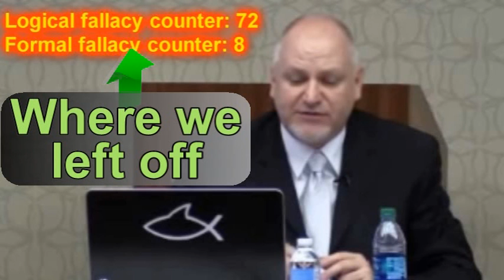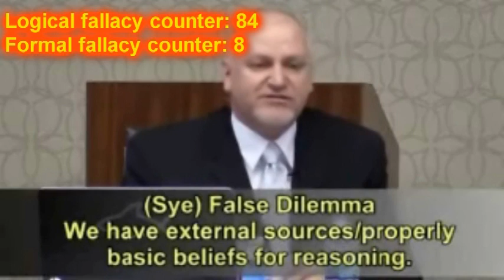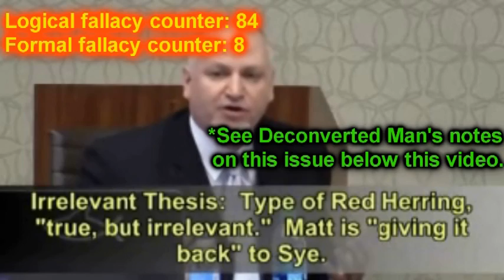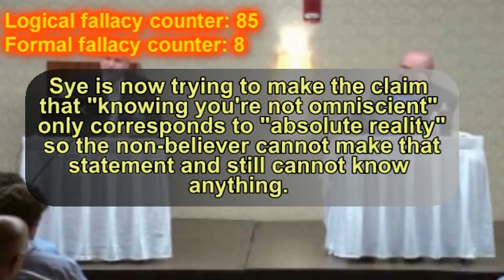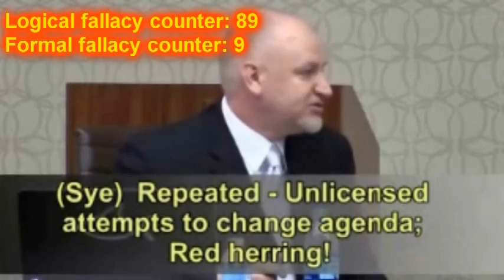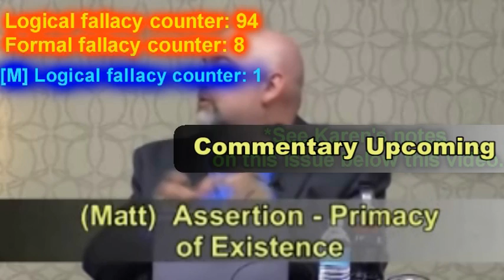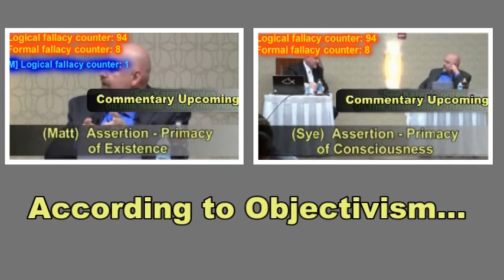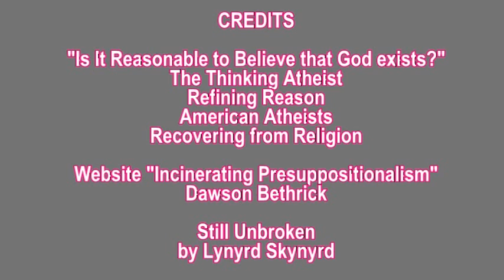Sye Ten B Debate with Matt D Analyzed by Karen S and DM: Part 4 (A)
This video analyzes (and counts) the fallacies identified in the Refining Reason Debate between Matt Dillahunty and Sye Ten Bruggencate, in a collaboration between myself and DECONVERTED MAN.

This segment looks at the cross examination by Sye of Matt, which in the video starts at time stamp 36 and ends about 46 which you can link to here:

Watch Deconverted Man's fallacy counter go to overload!

Deconverted Man's Notes at 06:30

"How do you know you are alive?"
"Because I am here talking to you."

It is true, but it is irrelevant to the question. The answer is that it seems that (X) is alive, so they assume they are alive. This is akin to asking if reality is real, we assume it is.
The issue is actually in the question itself, more than the answer
If (X) is not alive (X) cannot answer any questions, unless (X) is in some other realm where they are alive in a new way that they have never before experienced, (an afterlife for example) however, from (X)'s point of view they are alive in some way, and they are right to assume that they are still alive in the way they knew before. There really is no real reason to ask someone if they know they are alive.

The question asked was "how do you know your senses are working." we could add "correctly" to that, the answer would be "I assume they are" but there is no way to know if they are within the self, someone outside could check them for you with tests. We all have the issue that our senses might not be functioning at a level that they were yesterday or the day before that, we assume they are, if they are not we may find our lives harder (or impossible) to live. We assume we exist, we assume that reality is real and we also assume that our senses are functionally at a typical level. These are for the most part a-priori beliefs.

The question could be seen as a loaded question, as the word "know" is nebulous. Matt defined his "know" Sye has a different definition of "Know" who's "Know" are we using here?
Let us assume it is Skye's know, this truly becomes a loaded question if this is the case. "How do you (k) your senses are functioning? ((K requires (G) to exist) )."

Matt cannot answer because he does not think (G) is necessary for (K), the question is a loaded one, Matt cannot answer.

If we assume it is Matt's know, "How do you (k) your senses are functioning? ((Senses working are being tested to work against reality internally this is consistent with reality)" Matt's answer would be "Because I am testing them." and he gives that answer, so the question is no longer loaded.

Matt has no way to know and I presume does not want to assume anything, so answers the question with the only answer he could under the conditions - that he is alive, if his senses were all not working, he would most likely be dead or at the very least debating. It is not a perfect answer but the question itself can be seen as flawed.

Karen S. suggested a question going back, but this would be improper for the agreed format (Sye controls the questions) Matt could have said "I cannot answer that," or "It seems like they are" or "I do not know, I assume".

Matt's latter answer is that he assumes they are working based on testing them, and this answer has been constant throughout.

Of course, even though Matt's answer can be seen as a logical error on Matt's part, would we have to be skeptical that Matt exists? Perhaps... or perhaps further analysis as I have done above shows it is really the question that has the issues to begin with.

Since there is a deeper issue here, I think it is safe to say that although this is an error, it does not seem to be something we can link to Matt's conclusions, so we cannot be skeptical of them.